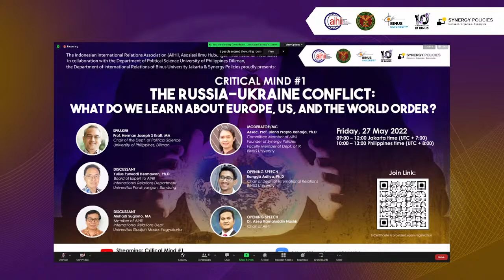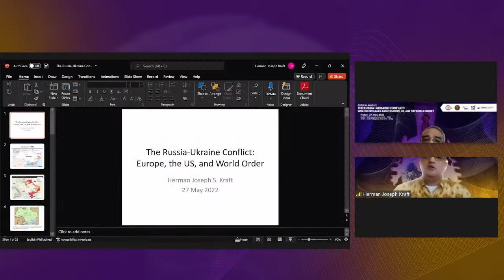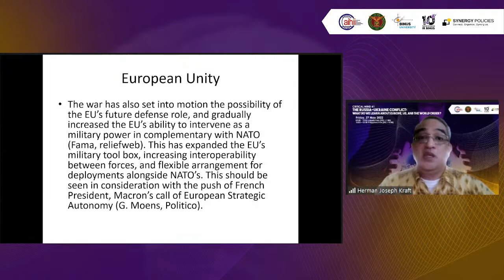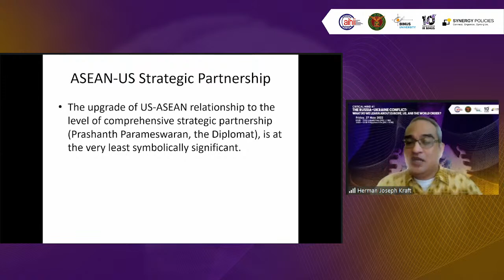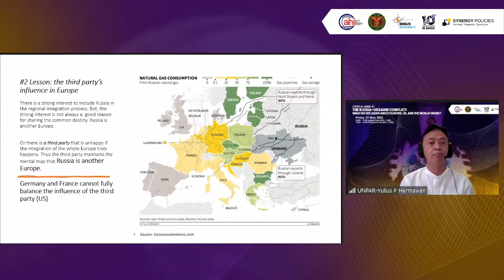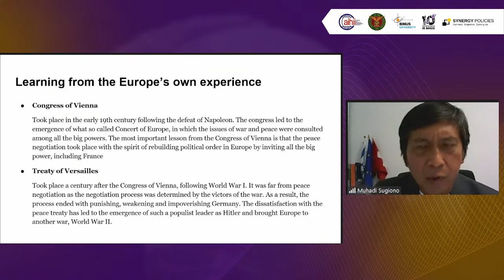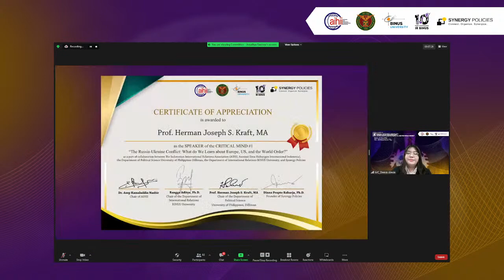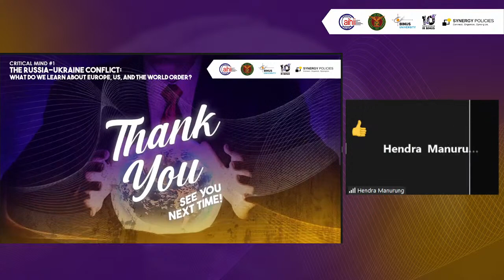CRITICAL MIND #1 The Russia-Ukraine Conflict: What do we learn about Europe, US and the World Order?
The Indonesian International Relations Association (AIHII, Asosiasi Ilmu Hubungan Internasional Indonesia) in collaboration with the Department of Political Science University of Philippines Diliman, Binus University Jakarta & Synergy Policies (an independent think-tank for interdisciplinary approach) proudly presents:

CRITICAL MIND #1
The Russia-Ukraine Conflict:
What do we learn about Europe, US and the World Order?

A lot has been written about the Russia-Ukraine conflict. Granted it is a tragic event for humankind; one that causes pain to any countries fighting for peace, justice, and humanity. But we need to look beyond what being said and told by the leaders and the media. We invite you to share thoughts and observations at CRITICAL MIND. CRITICAL MIND is the platform for scholars of international relations from different walks of experience to reflect on the world order that we live in: the power distribution, the social justice, the human rights, the respect and tolerance among nations, and the humanity.

In this #1 event, we are proud to collaborate with University of Philippines in Diliman, Binus University and Synergy Policies. We ask: what has changed in the US, Europe and the world given the Russia-Ukraine conflict? Is the potential of World War III tamed so far? What don’t we know about the ongoing negotiations between countries, both in the political security and socio-economic dimensions? What is the take home points for students of international relations in Southeast Asia?

Moderator:
Dinna Prapto Raharja, Coordinator of International Cooperation at AIHII (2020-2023), Associate Professor of International Relations at Bina Nusantara University in Jakarta, Indonesia who specializes in comparative political economy, US foreign policy, ASEAN, human rights and social protection.

Discussants:

1. Yulius Purwadi Hermawan, Ph.D – Board of Expert to AIHII, Faculty member of the International Relations Department of Universitas Parahyangan in Bandung, Indonesia who currently serves as Member of T20 Africa Standing Group for the G20. He specializes in international development, international organization, and global economic order.

2. Muhadi Sugiono, MA – Member of AIHII, Faculty member of the International Relations Department Universitas Gadjah Mada in Yogyakarta, Indonesia. She specializes in peace and security, European studies.